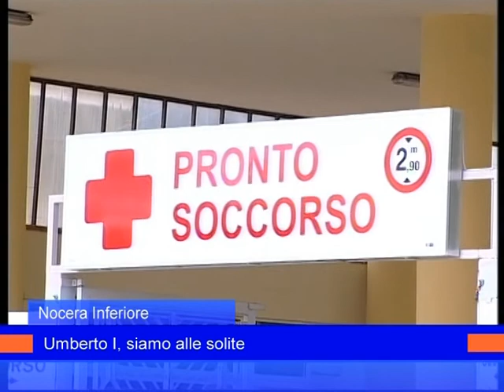svz ospedale nocera 21 marzo